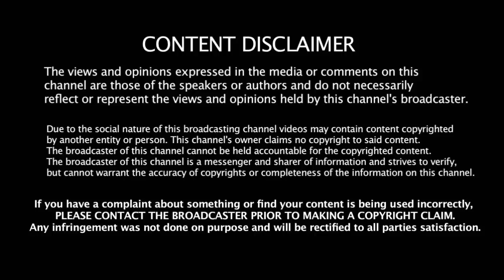ஆடுகளத்துக்கு வந்த 87 வயது பாட்டி இவர் யாருடைய ரசிகை & யாரை பார்க்க வந்தார் தெரியுமா ?